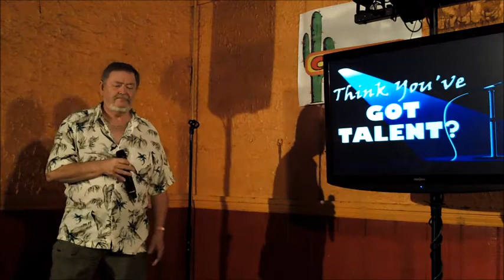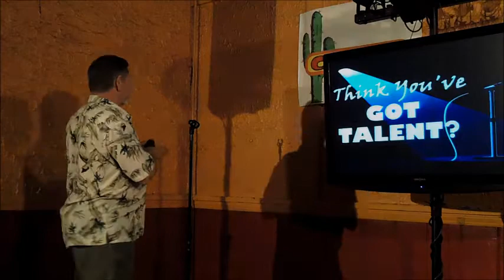HONKEY TONK MAN COVER BY CHUCK BILLINGSLEY MP4